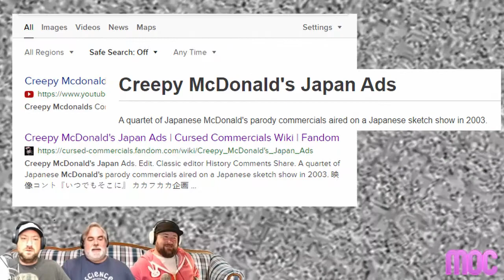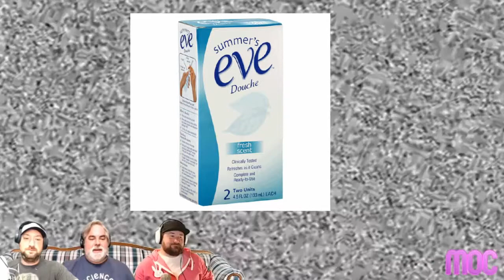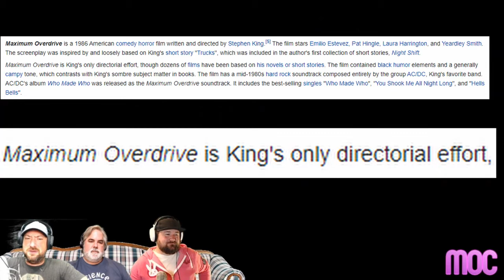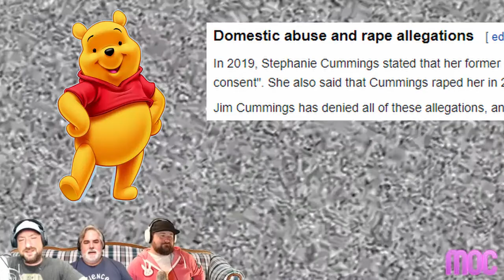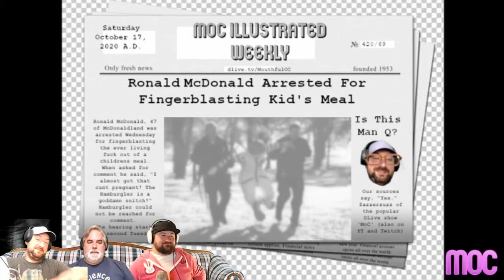MoC Episode 4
MoC Episode 4 - Halloween Part 1(?)

@0:45 - Watch a joke die.
@1:35 - Snickers, best Halloween commercial ever
@3:52 - Frankengross
@5:02 - Guess The Product
@6:49 - Spot The Celebrity
@8:55 - Vampires Have Wings Too
@10:42 - Spot The Celebrity - Penis Characters
@11:54 - Chatty Cathy or a Secret Message
@13:19 - I Was Supposed To Put A Warning Here and Forgot, Sorry.
@13:52 - Hallmark Commercial
@15:44 - Army - Be All That You Can Be (It’s not for just anyone)
@16:44 - Spot The Celebrity - FOR REAL VERY HARD
@19:08 - Spot The Celebrity - (it’s Rachel Ray)
@20:04 - Paul Shaffer is a Pedophile
@22:00 - Creepy Doll - Pamela The Living Doll
@22:58 - Creepy Doll - Julie (Worlds of Wonder)
@24:24 - Frankenstein Doritos and Pepsi Fight
@25:15 - Maximum Maximum Overdrive Overdriven
@27:38 - Guess How They Died #1 (Canadian Safety Training - Let’s Go To The Mall)
@29:00 - Guess How They Died #2 (Canadian Safety Training - Forklift)
@29:53 - Guess How They Died #3 (Canadian Safety Training - Welding)
@31:11 - Guess How They Died #4 (Canadian Safety Training - Chef)
@32:34 - That’s Really What You Think It Is Not Easy Being Green
@33:02 - McDonald’s Finger Blastin Fun
@34:08 - Something Scary In The Woods (Happy Halloween!)
@37:02 - Post Credits Just Like the MCU (cancelpaul)

Bonus game - count how many times Hammer says "Ahhh" and win a feeling of accomplishment!